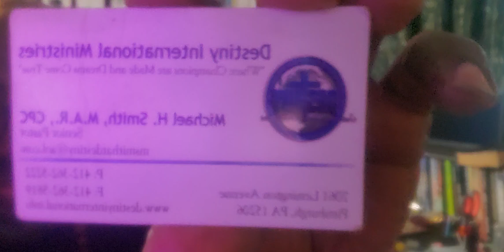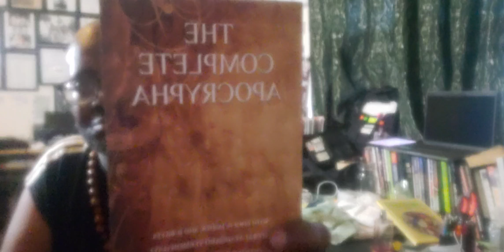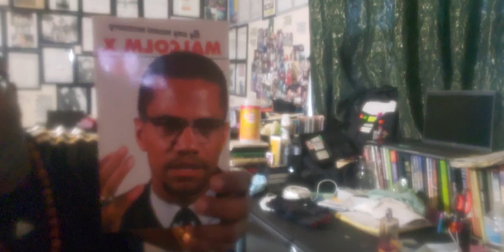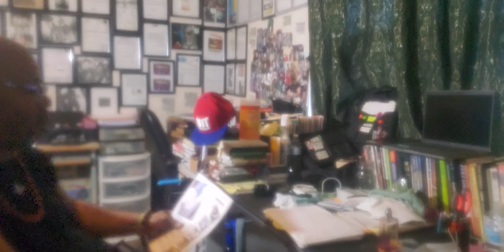The Mis-Education & Re-Education of the Negro."Destiny International Ministries:Pastor Micheal Smith